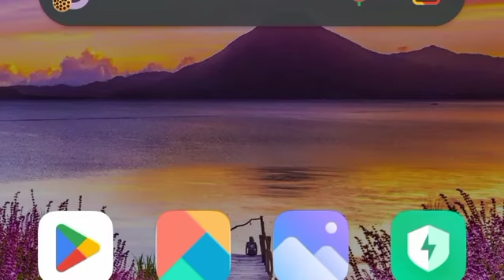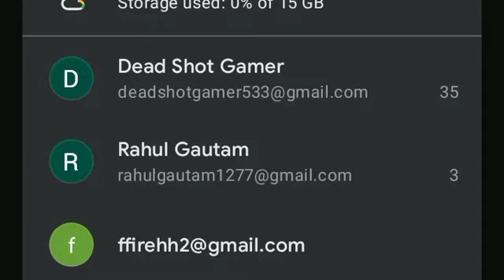How to create a gmail account.Create a gmail account easily.